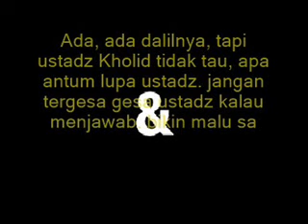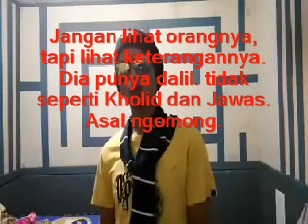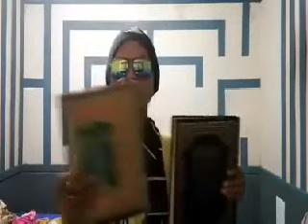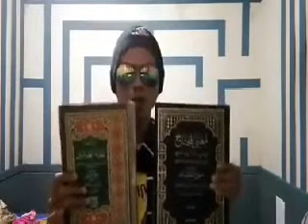Adu Dalil Antara Khalid Basalamah & Jawwas Dengan DR. X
Mengaku Ahlussunnah tapi hobinya menyerang sesama Ahlussunnahnya. Syiahnya tertawa.